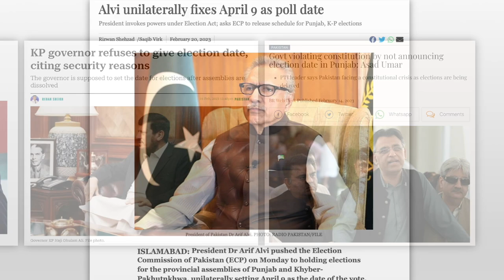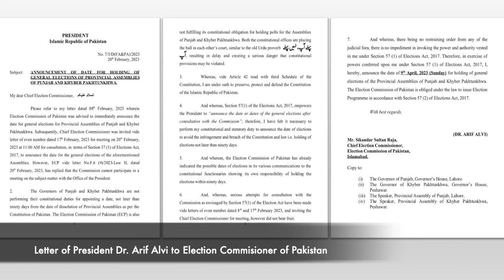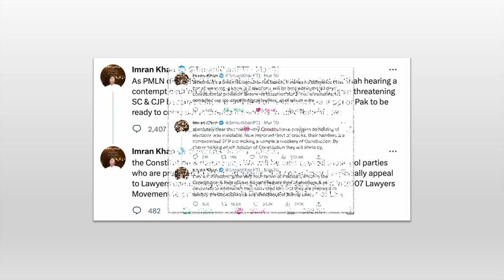Pakistan Needs Elections | Nation Stands with Constitution